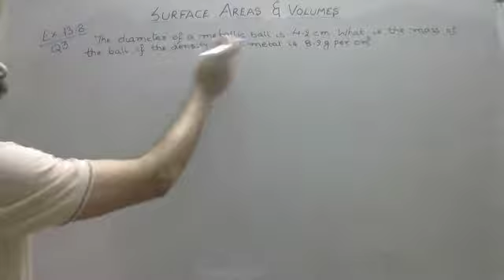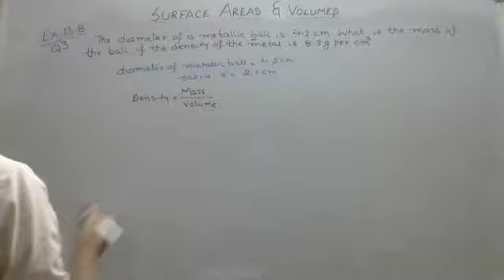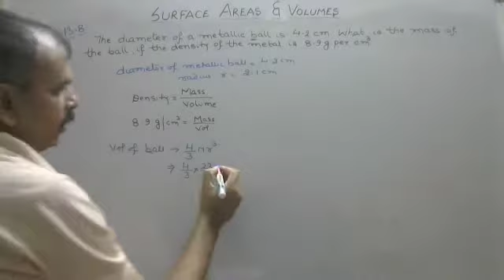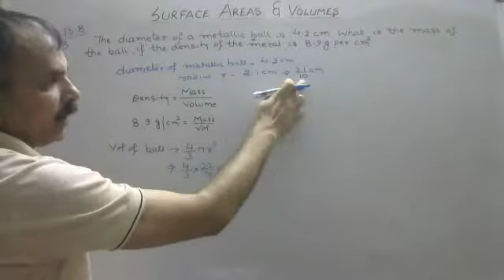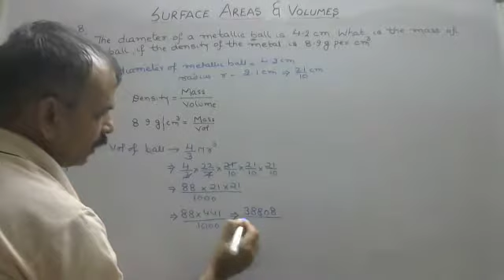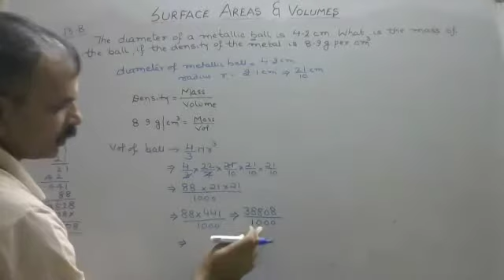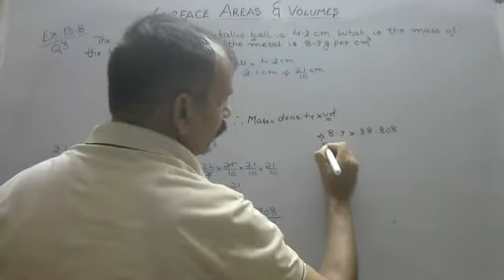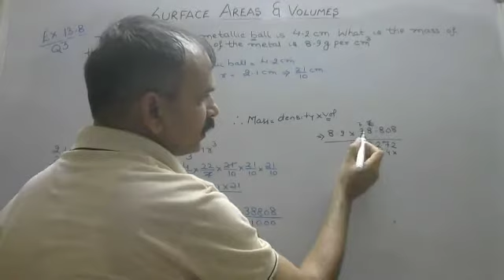CBSE CLASS 9 CH 13. SURFACE AREAS AND VOLUMES (EX 13.8 Q 3)